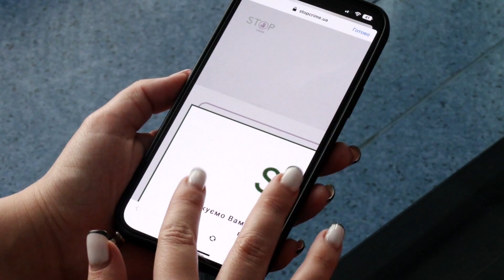Допоможіть розшукати 5-річного Мишка, який загадково зник в окупації разом із мамою. Поширте відео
Якщо хтось бачив Мишка Мельника або знає де він може перебувати, набирайте з будь якого мобільного оператора короткий номер «Служби розшуку дітей Магнолія» 116 000 дзвінки на гарячу лінію безкоштовні.